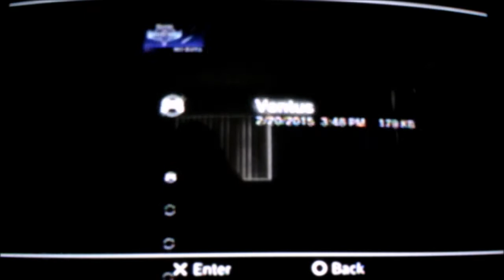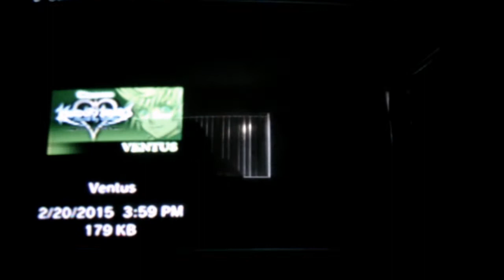kingdom hearts:bbsfm:part 26 the helpless snow white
after finding the dwarfs we then run into snow white urg.